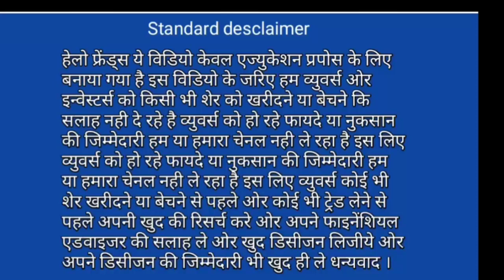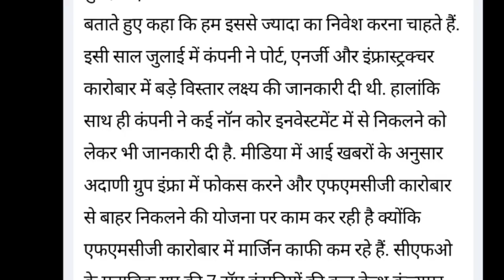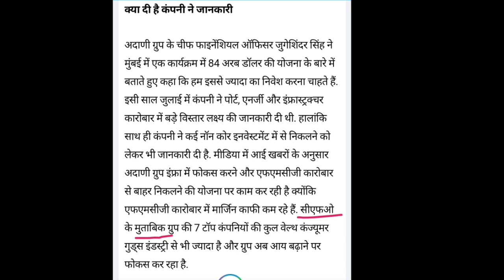Adani news | adani news today hindi | adani news live | Vinay Equity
adani group
adani supreme court latest news

Vinay Equity

Thanks